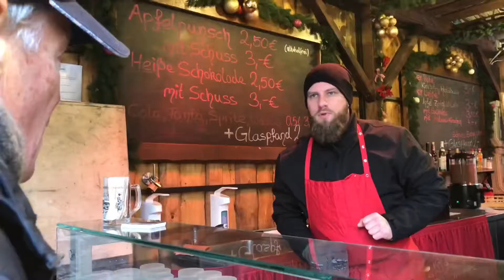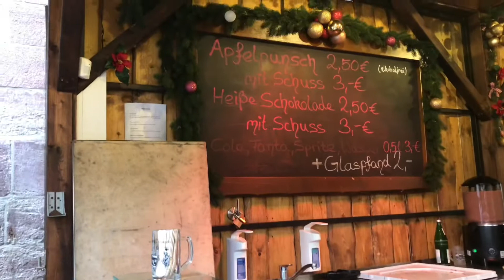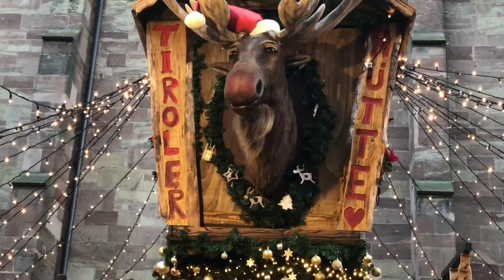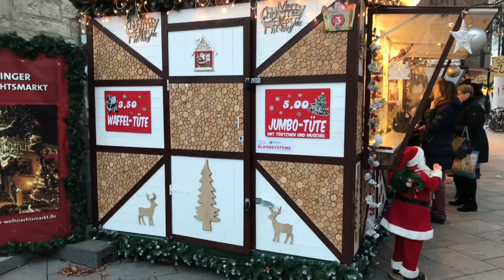พาเที่ยวตลาดคริสต์มาสที่เมืองกึติงเง็น Christmas market at Göttingen city